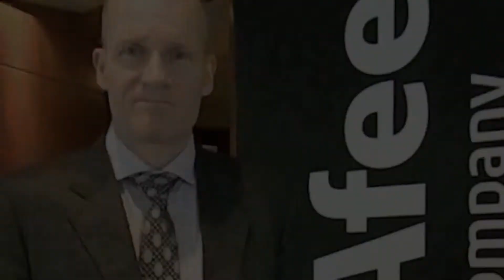Tyson Macaulay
Tyson Macaulay, VP Global Telecommunications Strategy de McAfee